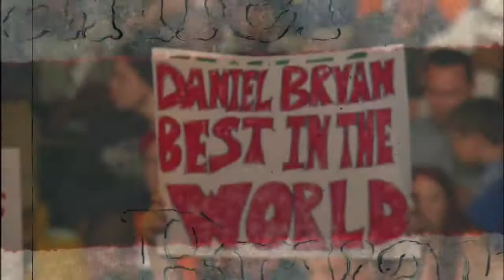DANIEL BRYAN NEW 2011 TITANTRON HD